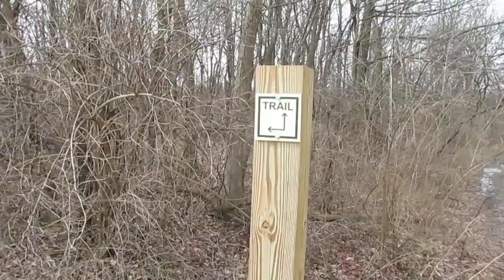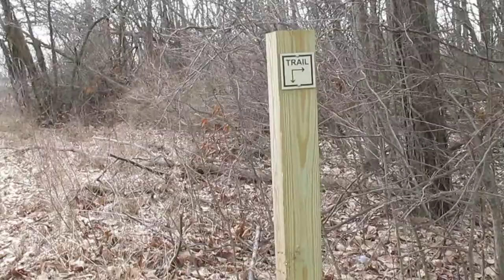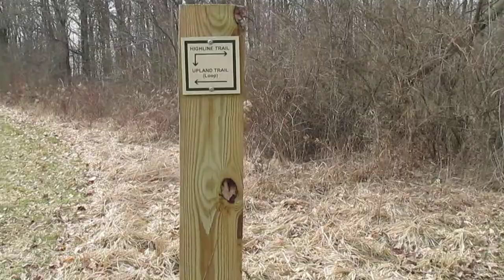Small Trail In the Country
Arealand Recreational Area.  It's a small trail, maybe a mile from the parking lot, through the woods and back.  It's nice and quiet in the country.  It's located in Hancock County in Ohio.